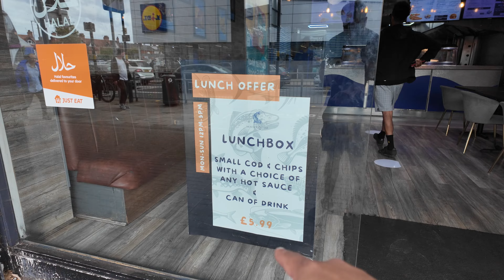Trying The CHEAPEST Fish & Chips I Have Seen! (NEVER Tried This ONE item 😳)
Mosely Fish Bar Address: 556 Moseley Rd, Balsall Heath, Birmingham B12 9AD

- Restaurant reviews
- Takeaway reviews
- Food tours all over the world
- Food challenges